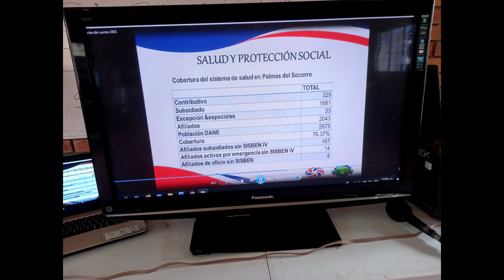Celebración día del campesino 2022 sector Chapa y Pozo Azul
En el marco de la tradicional celebración del día del campesino, La Administración Municipal Con la fuerza del pueblo 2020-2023 en cabeza del señor Alcalde continuo el recorrido por cada uno de los sectores del Municipio, el día miércoles 31 de agosto en la vereda de la Chapa y Pozo Azul, liderando una serie de actividades y concursos enfocados al quehacer de la ruralidad, el primer festival gastronómico con chorotas, de igual manera se comparte el informe de gestión del primer semestre del presente año tanto a presidentes de juntas de acción comunal como a líderes y comunidad en general, quienes conocieron el avance de las obras de inversión social en materia de vías, saneamiento básico, salud, educación, deporte, medio ambiente, vivienda, proyectos agrícolas, discapacidad, adulto mayor, primera infancia, entre otros.
Casa DE LA Cultura Aura Arcila DE Obregon
Wilbert Mendoza Arenas